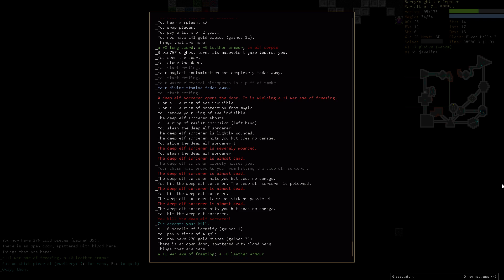Undercrawl - Undyne the Undying - DCSS #12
The Spaer of Justice!
The Heroine
The very embodiment of Determination herself, Undye!

This series is of course based off of my favorite character from Undertale, Undyne. We will test her mettle, and find out if she has what it takes to fight through the dungeon, and prevail with the orb.
The King would be most pleased.

Of course, all of Undertale, and its music wouldn't be possible without Toby Fox.

In fact, here are the channels for all the remixes you might hear: